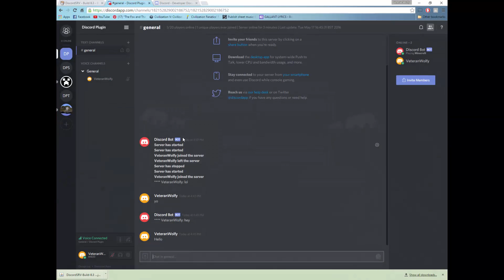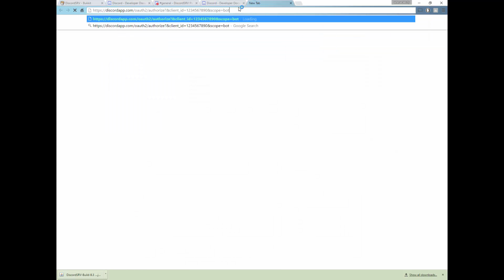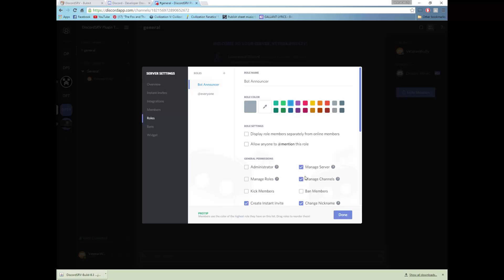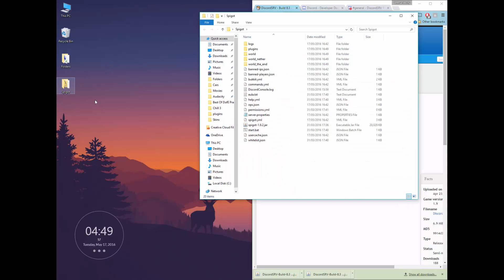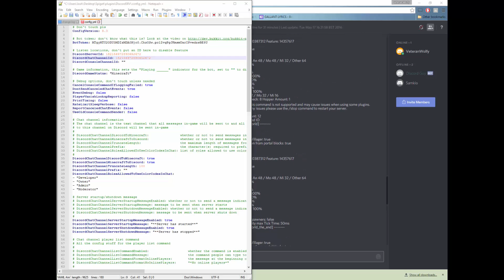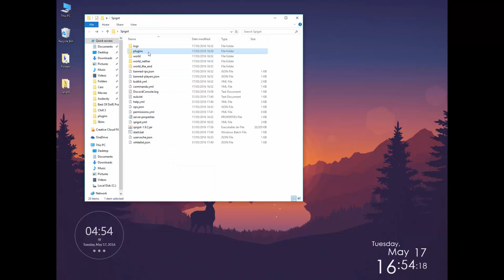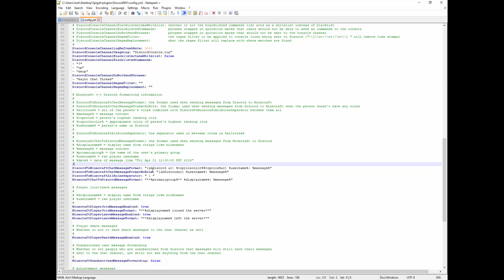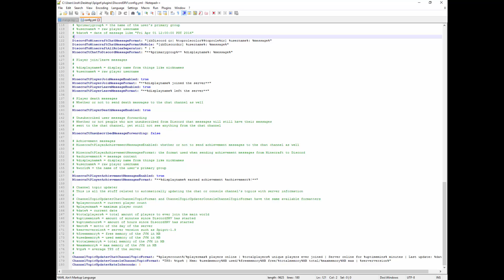How to Use and Install DiscordSRV - WoopaGaming